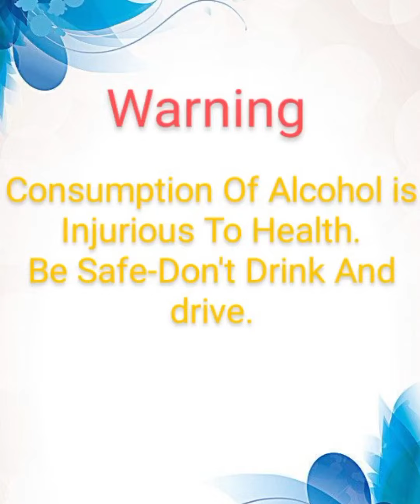Dimag Hila diya 😡// Pesa Osul Ho gaya ree❤️❤️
indian Bike Rider
Bike stun
Rider
Real Hero
Bikers
Puja Heros
Bike stune video